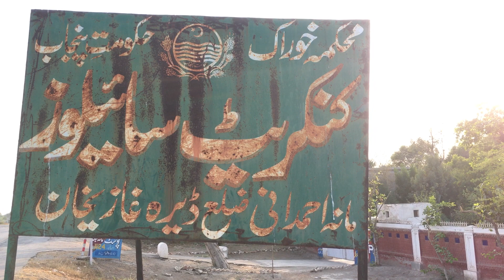حکومت پنجاب کی جانب سے بنایا گیا کنکریٹ سائیلوز فعال نہ ہوسکا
حکومت پنجاب کی جانب سے بنایا گیا کنکریٹ سائیلوز کی تعمیر و مرمت کے کام کو مکمل ہوئے 10 سال سے زائد کا عرصہ بیت گیا لیکن تاحال کنکریٹ سائیلوز فعال نہ ہوسکا ۔ہزاروں میڑک ٹن گندم کھلے آسمان گلنے سڑنے کے لیے چھوڑ دی گئی ، مزید تفصیلات علی رضا احمدانی کی اس رپورٹ میں